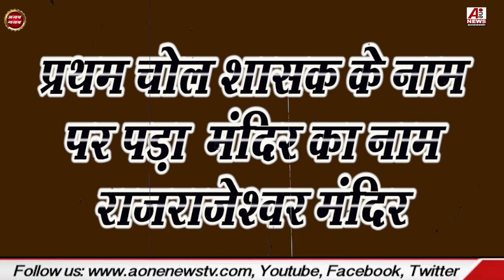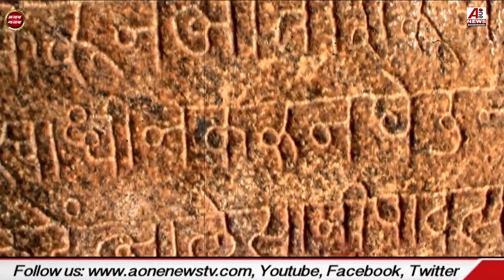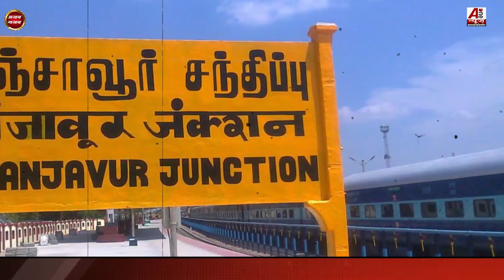Ajabgajab :रहस्य से भरी पड़ी है बृहदेश्वर मंदिर बनाने की कहानी, 3000 हाथियों ने की थी मदद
तीन हजार हाथियों ने उठाये थे कई टन पत्थर तब जाकर बना , उस सदी में अगर हाथी न होते तो कभी न बन पाता बृहदेश्वर मंदिर || Brihadisvara Temple, Thanjavur